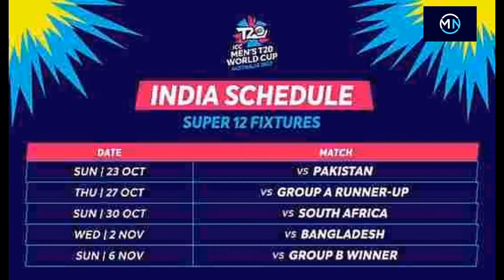india vs pakistan t20 match par barish ki mar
india vs pakistan match me barish ki 70 parsent sambhavna
india vs pakistan t20 world cup match
india vs pakistan live